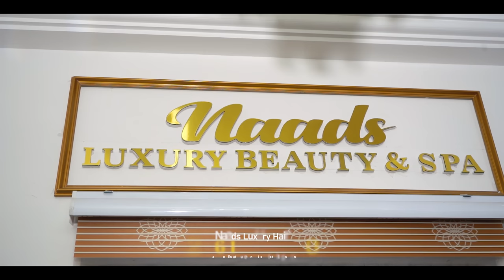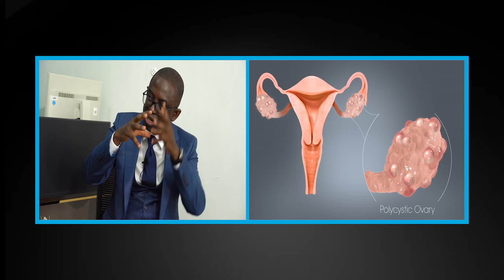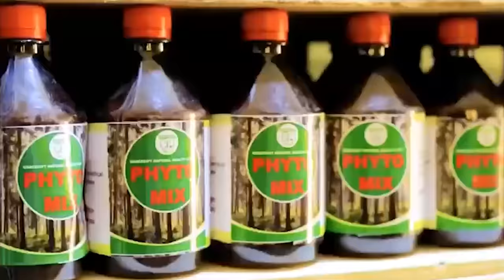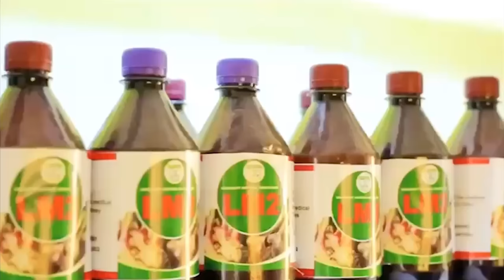Why Most Women Can’t Give Birth, We’ve Finally Found The Solution - Dr Padi Talks Sex & Pregnancy